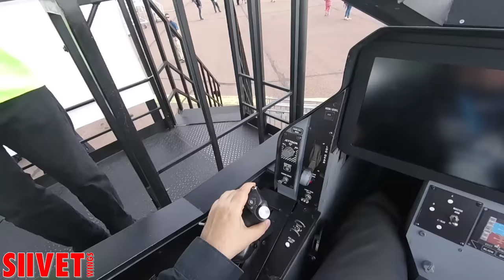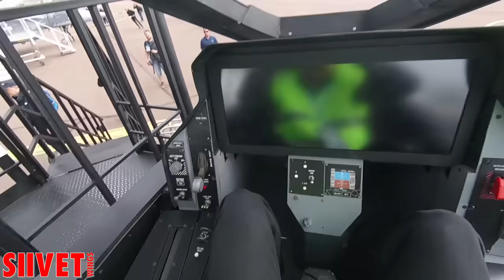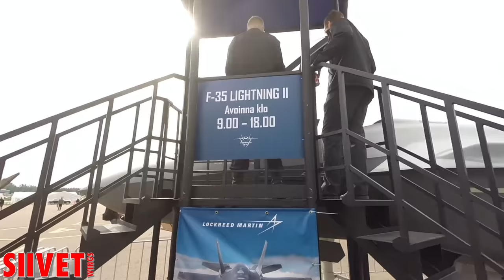F-35 Lightning II Cockpit - What It Looks Like From Inside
Lockheed Martin F-35 cockpit demonstrator. This is what the F-35 cockpit looks like, in its public, non secret form. You might notice there's quite a few things missing from the demonstrator as naturally the cockpit demonstrator does not contain all the instruments and systems, but the general layout and positioning matches the actual plane.

FinAF 100 years anniversary airshow summer 2018, Tikkakoski, Finland.

Lockheed Martin F-35 ohjaamomaketti Ilmavoimat 100 vuotta -lentonäytöksessä Tikkakoskella kesällä 2018. Tältä koneen ohjaamo näyttää julkisessa, yleisölle esiteltävässä muodossa. Aidossa koneessa ja oikeammassa simulaattorissa on toki jokunen laite ja näyttö enemmän.

Finnish Air Force 100th Anniversary Airshow | Ilmavoimat 100 vuotta lentonäytös
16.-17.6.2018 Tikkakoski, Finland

Manufacturer's data:
The 5th generaton F-35 Lightning II integrates advanced stealth technology into a highly agile, supersonic aircraf that provides the pilot with unprecedented situatonal awareness and unmatched lethality and survivability.

F-35A
Length 51.4 f / 15.7 m
Speed Mach 1.6
Wingspan 35 f / 10.7 m
Wing area 460 f2 / 42.7 m2
Combat radius (internal fuel) +590 n.mi / 1,093 km
Range (internal fuel) +1,200 n.mi / 2,200 km
Internal fuel capacity 18,250 lb / 8,278 kg
Max g-ratng 9.0
Weapons payload 18,000 lb / 8,160 kg
Propulsion F135-PW-100
Thrust* 40,000 lb Max / 25,000 lb Mil
*Maximum Power (Max) = with aferburner
Military Power (Mil) = without aferburner

The three F-35 variants have similar performance characteristics, and are mainly distinguished by their different basing requirements. As a result, the F-35B and F-35C variants have unique ways to take off and land.
The variation between models allows military forces to achieve service-specific mission capability, while still taking advantage the economies of scale that result from the parts and processes that are common to all three variants. All three variants are supersonic, low observable stealth fighters that all have the same advanced avionics required to execute multirole missions and the support of the F-35 sustainment technologies.

The F-35A conventional takeoff and landing (CTOL) variant is designed to operate from conventional runways, and is the only version to carry an internal cannon. The F-35A will be the most prevalent variant of the F-35. The U.S. Air Force as well as the majority of our allied air forces and Foreign Military Sales (FMS) nations will operate the F-35A, replacing their 3rd and 4th generation aircraft.
The F-35B model short takeoff/vertical landing (STOVL) variant is designed to operate from austere, short-field bases and a range of air-capable ships operating near front-line combat zones. The F-35B can also take off and land conventionally from longer runways at major bases.
F-35C - For the first time in U.S. Naval aviation history, radar-evading stealth capability comes to the carrier deck. The F-35C carrier variant (CV) is the Navy’s first stealth fighter and the world’s only 5th Generation, long-range stealth strike fighter designed and built explicitly for aircraft carrier operations.

Ilmavoimat 100 vuotta -juhlalentonäytös järjestettiin Tikkakoskella 16.-17. kesäkuuta 2018. Tapahtuma keräsi yleisöä kahden päivän aikana jopa 26 000 innokkaan taivaalle tähyäjän verran. Näytöksen aikana yleisö pääsi ihailemaan lukuisia erilaisia esityslentoja sekä historiallisilta lentokonetyypeiltä että tämän päivän moderneimmilta huippuhävittäjiltä, jotka ovat mukana Suomen Hornetin seuraajahankkeen tarjouskilpailussa. Myös maanäyttelyssä oli esillä runsaasti lentokalustoa 100-vuotiaan ilmavoimien eri aikakausilta. Lisäksi mukana oli muun muassa ulkomaalaisia ilma-aluksia, helikoptereita sekä ilmatorjuntakalustoa.

Finnish Air Force 100th Anniversary Air Show took place in Tikkakoski, Central Finland from 16 to 17 June 2018. During the weekend the event was attended by 26,000 visitors who saw a selection of aircraft from Air Force past and present. Also candidates for the Finnish F/A-18 Hornet Multi-Role fighter replacement programme, known as HX Programme, showed their capabilities in Tikkakoski.